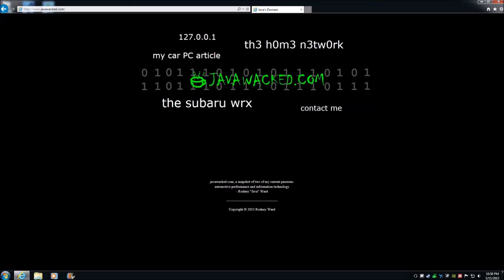Minecraft – Vanilla – Chicken and Beans Ep. 7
In this Let's Play series Ronnin45Chicken and I are playing Minecraft Vanilla together. Let's see what we can do. When we are done, we might move on to Minecraft Mods like Feed The Beast.